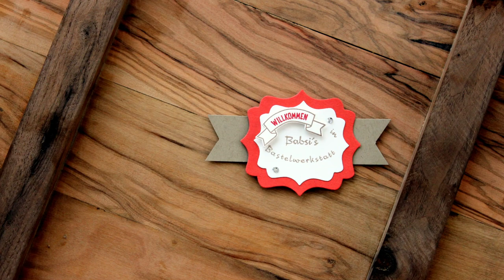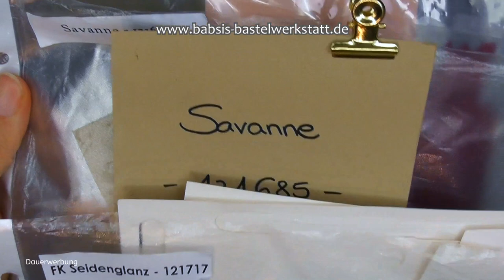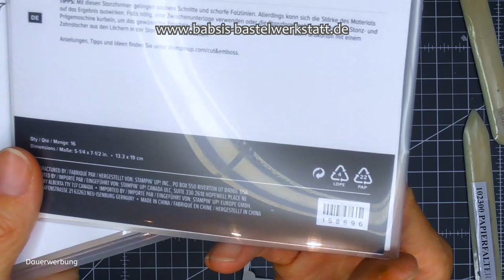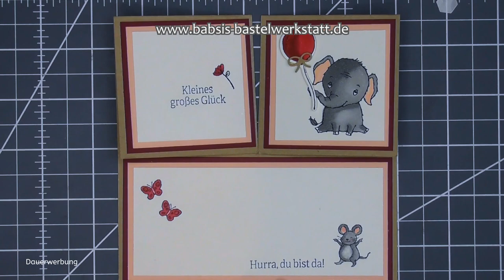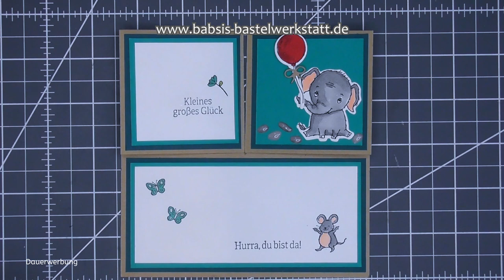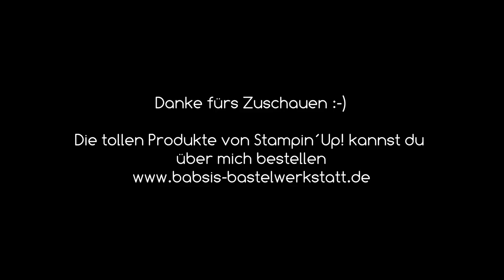Besondere Kartenform - Doppelaufstellkarte - Babykarte - Karte zur Geburt - Stampin´Up! - Anleitung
Heute möchte ich dir eine besondere Kartenform eine Doppelaufstellkarte zeigen. Diese Karte kannst du auch ganz super als Fotokarte benutzen. Man kann sie flach verschicken und der Empfänger kann sie aufstellen. Im Video bastel ich mit den süßen Elefanten aus dem Set Kleine Elefantasie - perfekt für eine Baby oder Kinderkarte. :-) Und soooo süß!!! Hier findest du Step by Step eine tolle Anleitung von Babsi´s Bastelwerkstatt. Ich bin unabhängige Stampin´Up! Demonstratorin und möchte dir Inspirationen für deine Bastelkreationen geben. Viel Spaß beim Anschaun und Nachbasteln. :-)

Babsi

Links:
*Adapter für Rekorder und Mikrofon